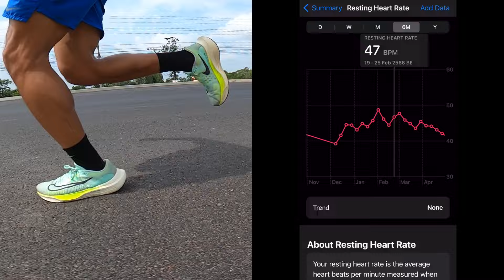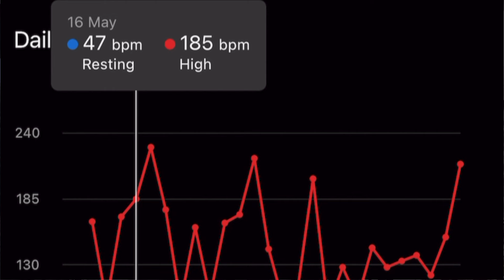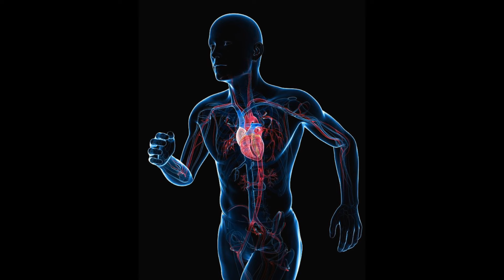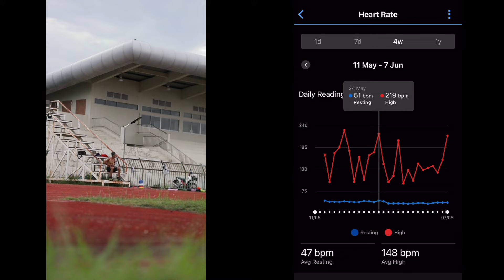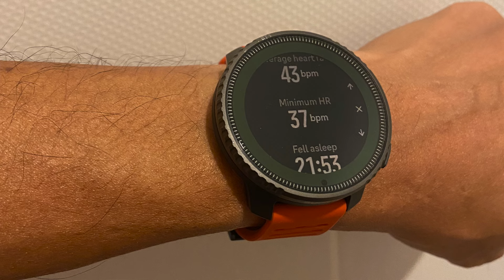หัวใจขณะพัก ของนักวิ่ง : Why do athletes have low resting heart rate? [Club 041]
วันนี้ฝนตกอีกแล้วว มานั่งคุยกันเรื่องที่หลายคนสงสัย ผมเองนี่แหละตื่นมาแล้ว HR ต่ำกว่าที่เคย เลยลองหาข้อมูลมาเล่าให้ฟังกันใน Club 041 หัวใจขณะพัก ของนักวิ่ง และทำไมในนักกีฬา HR ขณะพักจึงต่ำกว่าคนปกติ และอาจจะสูงๆ ต่ำๆ มีปัจจัยอะไรกันบ้าง